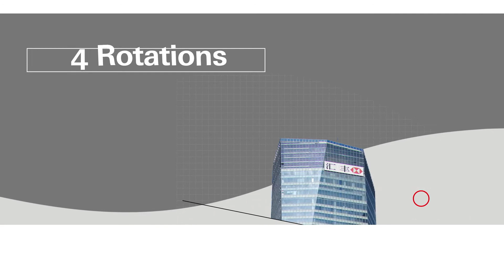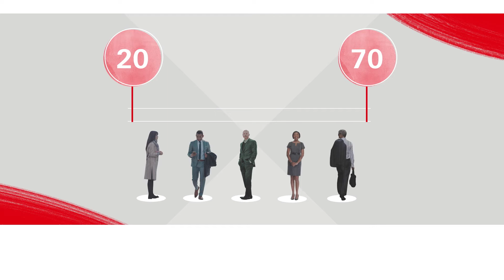HSBC - Graduate Recruitment - Retail Banking and Wealth Management